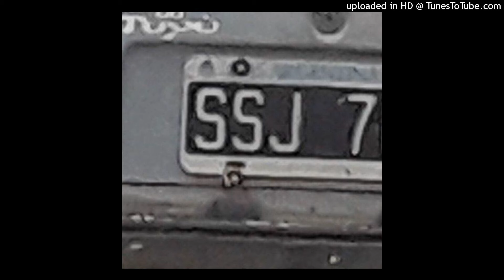[FREE] Duki x Asan "Mírame" I Melodic trap Type Beat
Bpm: 123

CONDITIONS FOR USING THE FREE VERSION OF THE BEAT

-Give the corresponding credits (Prod Bansky) in the title of the song
-Leave the links to My Instagram and My Youtube Channel in the description of the video.

⚠️Warning⚠️

The use of the free version of this beat is available only to no profit subscribers. This means that Youtube or Soundcloud use it WITHOUT monitization.